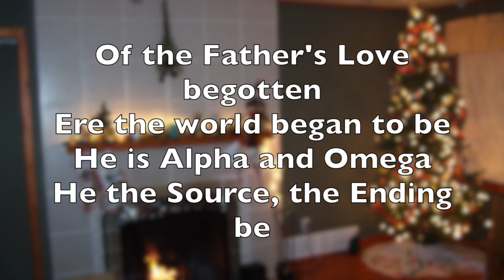Father's Love Begotten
A new instrumental take on the old Gregorian chant, from Jack Ballard's "Christmas Sinfonia" album, available